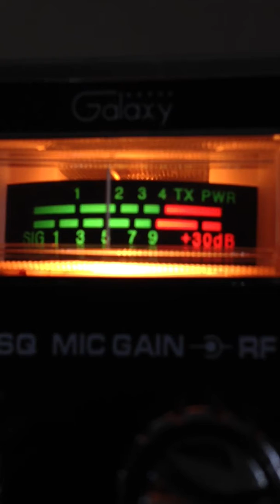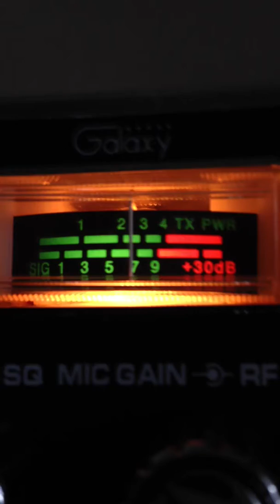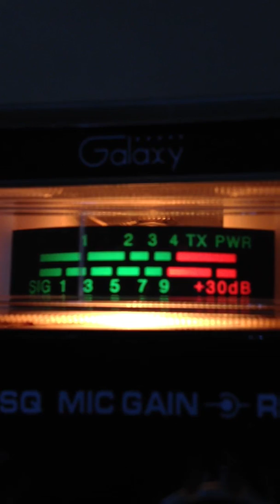Mr.HitMan in the Muddy banks of the Mississippi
Working my base station in the jungle !